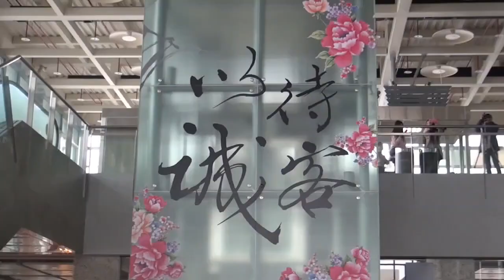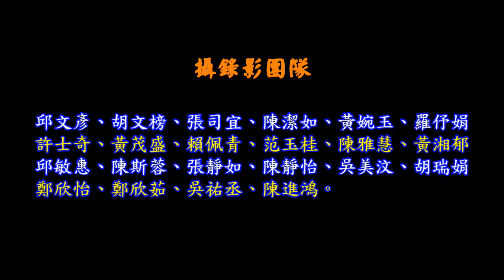苗栗市 福星國小管樂團_苗栗高鐵站_快閃音樂會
指揮：校長 巫明璋 先生
編曲/指導/指揮：陳進鴻 老師
指導：郭意華 老師
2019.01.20